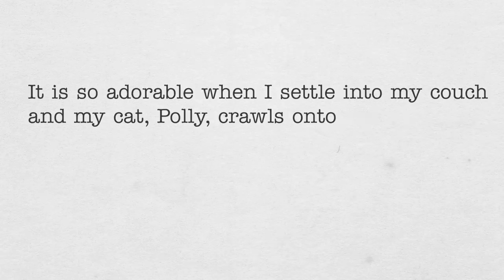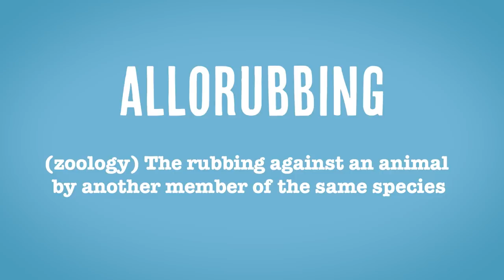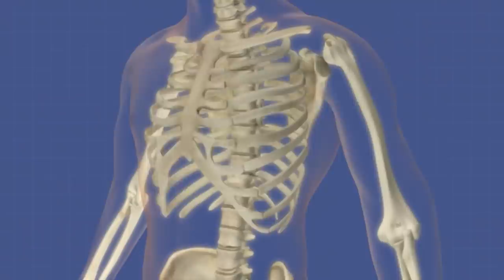What is HEAD BONK? Cat Head Butting | Cat Daddy Dictionary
HEAD BONK? Cat Head Butting

Why do cats rub their face against things including you? What do we make of cats head-butting you and other cats?  Expression of true love? Passive-aggressive cat display of dissatisfaction? The head bonk can be an adorable and, to some, odd cat behavior; if you’ve experienced it, you know it (and have felt it)!  In this edition of Cat Daddy Dictionary, we explore not just the what, but the why of head bonk. Watch and discover!

Treats!

00:00 WELCOME
00:58 DEFINITION OF HEAD BONK
02:10 WATCH SOME HEAD BONKS
03:39 CAT SCENT MARKING
05:39 ALLORUBBING CATS
06:25 ULTIMATE SHOW OF AFFECTION
08:39 DO ALL CATS HEAD BONK?
09:28 HEAD PRESSING VS HEAD BONK